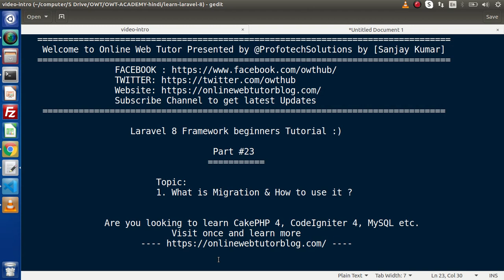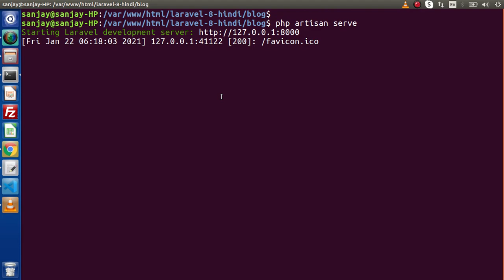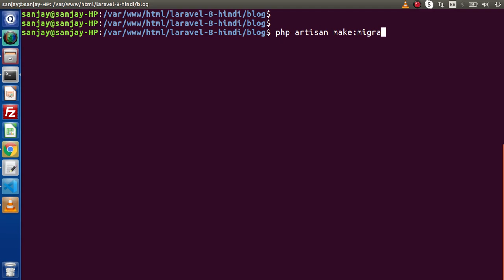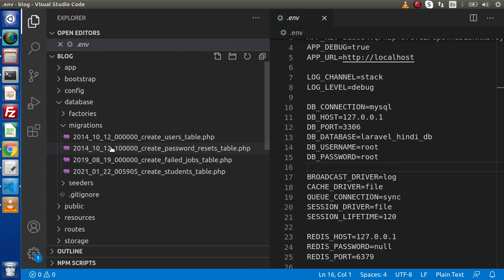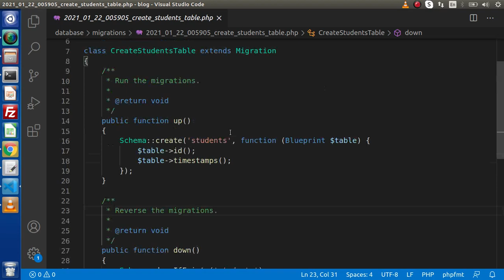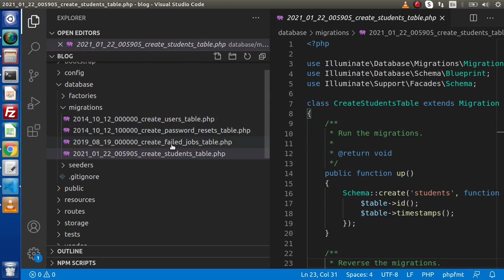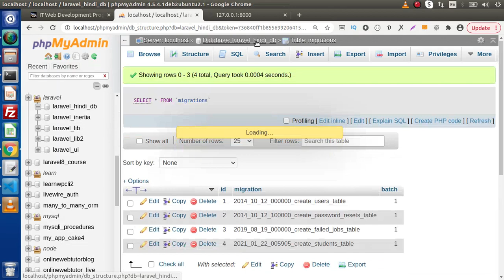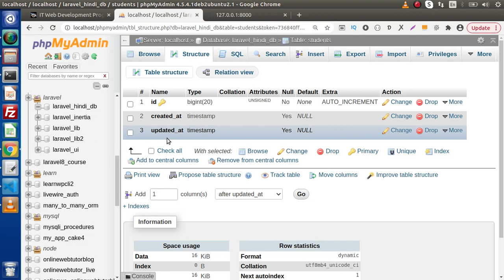Learn Laravel 8 Tutorials in Hindi - #23 - Migration in Laravel & How to use it | Migration Basics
What is Migration in Laravel ?
   - Migrations are version control for application database.

   - Laravel migration is a way that allows to create a table in database, without actually
     going to the database manager such as phpmyadmin or sql lite

  How do we create a Migration File ?
   - Example: php artisan make:migration create_students_Table

  What are the methods of Migration Class ?
   - A migration class contains two methods: up and down. The up method is used to add new
     tables, columns, or indexes to database, while the down method should reverse the
     operations performed by the up method.

  How to run Migration to Database ?